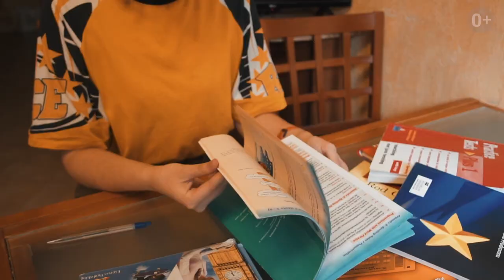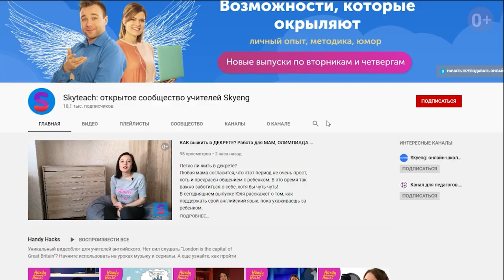СКАНДАЛЬНЫЙ УЧЕНИК: to do list УЧИТЕЛЮ английского I Handy Hacks I Skyteach I Выпуск #47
Признайтесь, некоторые ученики выводят вас из себя! Настя собрала свой личный ТОП сложных учеников, сыграла роль каждого из них и сформулировала свой спокойный ответ на их реплики. Ну, насколько это было возможно. А какие ученики кажутся сложными вам?